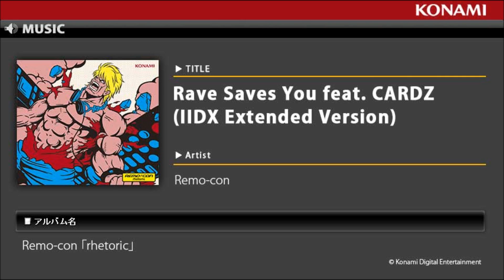Rave Saves You feat. CARDZ (IIDX Extended Version) / Remo-con「rhetoric」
BEMANIシリーズで活躍するユニットY&Co.のメンバーである『Remo-con』の2枚組アルバムが登場！！